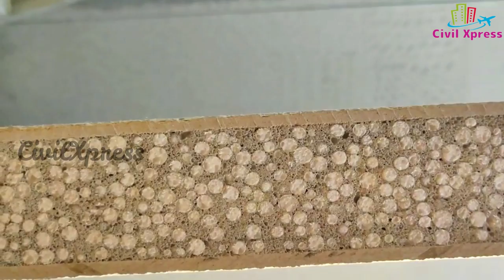5Lakhs Budget House | 500Sqft | 2BHK | V-Board / Cement Fibre Board House Construction in tamil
எளிமையான முறையில் வீட்டை மாளிகையாக

Er. Kishore M.E.,Structure
Civil Engineer / Chennai

V-Board panels / Cement Fibre Board panels வீடு கட்டுமான செலவை பாதி குறைக்குமா?

House construction tips|வீடு கட்டுமான உதவிக்குறிப்புகள்
V-Board panels / Cement Fibre Board panels / GFRG panel house Vs Brick house (in TAMIL) | Build house at low cost

 V-Board panels / Cement Fibre Board panels / GFRG panel house என்பது என்ன மற்றும் அதன் முழு விளக்கம்

V-Board panels / Cement Fibre Board panels construction / GFRG Panels to build houses

V-Board panels / Cement Fibre Board panels construction Tamil GFRG panel construction cost

V-Board panels / Cement Fibre Board panels / GFRG panel strength test Ferrocement TECHNOLOGY

V-Board panels / Cement Fibre Board panels / Ferrocement / GFRG பேனல் பில்டிங் எப்படி இருக்கிறது ?

This video describes: What is V-Board panels / Cement Fibre Board panels house?
The purpose of this paper is to explore the V-Board panels / Cement Fibre Board panels building technique for sustain- able housing.

V-Board panels / Cement Fibre Board panels / Low cost house construction method. V-Board panels / Cement Fibre Board panels /  ferrocement / GFRG house in tamilnadu. V-Board panels / Cement Fibre Board panels /  ferrocement / GFRG panel house construction in tamilnadu. ferrocement / GFRG house. ferrocement பேனல் மூலம் கட்டப்படும் வீடு கட்டுமான செலவு மற்றும் கட்டுமான நேரத்தை குறைக்க உதவுகிறது.

V-Board panels / Cement Fibre Board panels / ferrocement பேனலின் மூலம் கட்டப்படும் வீட்டின் நன்மைகள் மற்றும் தீமைகள். மணல்,சிமெண்ட் இன்றி கட்டப்படும் வீடு ferrocement panel house construction cost low budget house in tamilnadu, kuraintha selavil veedu kattuvathu eppadi V-Board panels / Cement Fibre Board panels /, low budget house construction tamil

In this video All Details About V-Board panels / Cement Fibre Board panels / panel house construction in Tamil was described in this Video according to my Knowledge.

All Civil Engineer’s Must Watch | Civil Xpress |Dedicated to All Civil Engineer’s ferrocement GFRGpanelHOUSE # GFRGpanelHOUSE tamil # GFRGpanelHOUSE y budgethouse
We do Provide unique Civil Engineering Facts, Data’s, Carrier Assistance &, TRY TO BUILD A STRONG CIVIL COMMUNITY.

To Know who am I to talk about civil Engg?
Ans: Please do Check the About Section in our Channel.